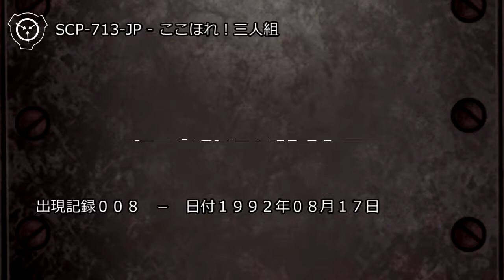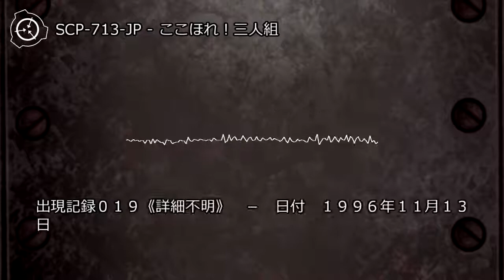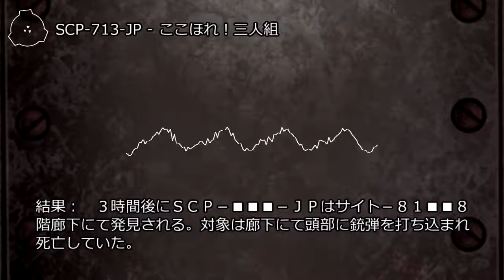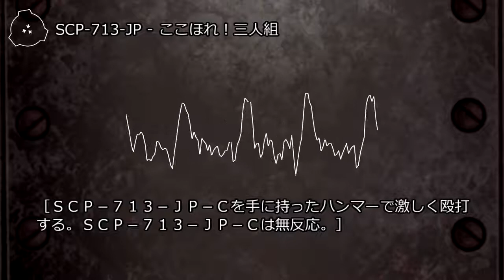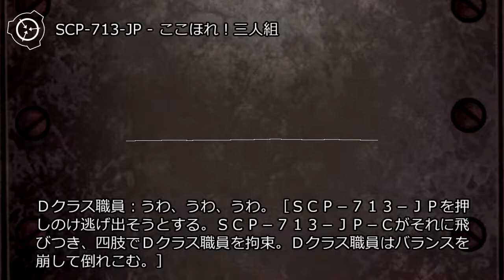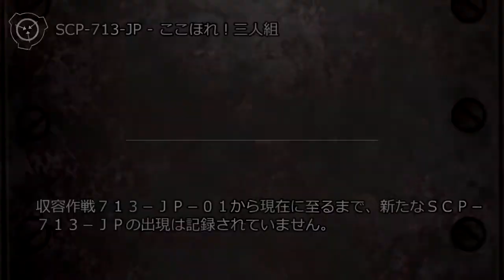SCP-713-JP - ここほれ！三人組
オブジェクトクラス: Euclid